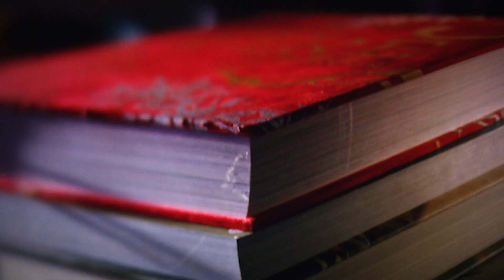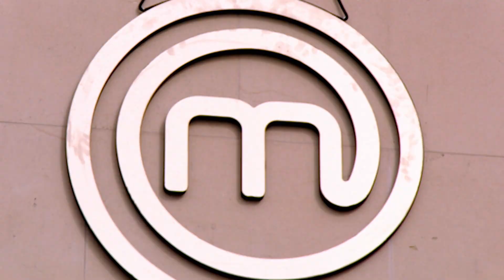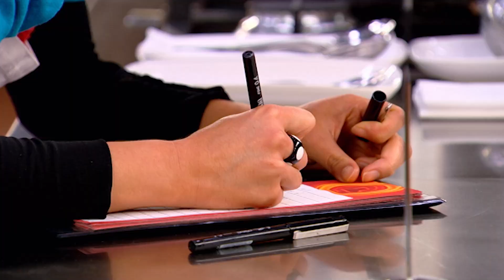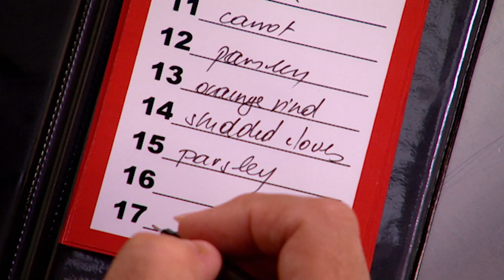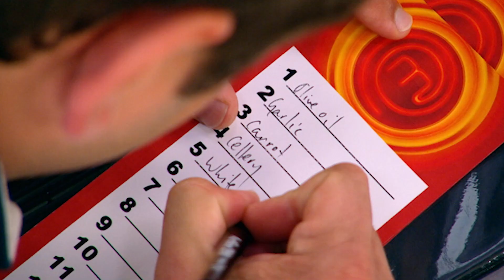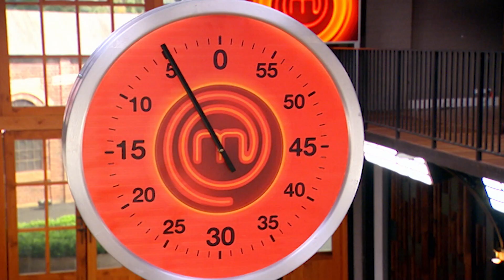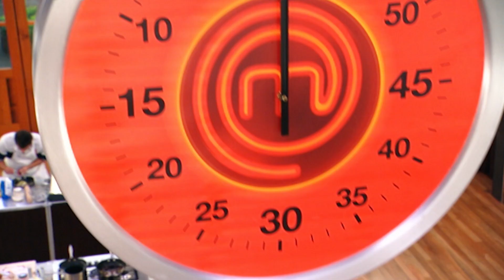Mystery Soup Challenge | MasterChef Australia | S01 EP36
In this episode of MasterChef Australia, the top 10 contestants face a challenging taste test to identify 17 ingredients in a Greek fisherman's soup. The winner gains an advantage in the upcoming Invention Test, showcasing their culinary growth and determination.

MasterChef Australia is where aspiring home cooks go to face off in intense challenges, crafting delicious dishes while being judged by top industry professionals, Gary Mehigan, George Calombaris and Matt Preston. Competing from diverse backgrounds, these contestants showcase their skills, creativity, and determination. As they navigate highs and lows in the kitchen, it's not just about food, but also about dreams and dedication. Tune in to witness passion, talent, and the pursuit of the title MasterChef.